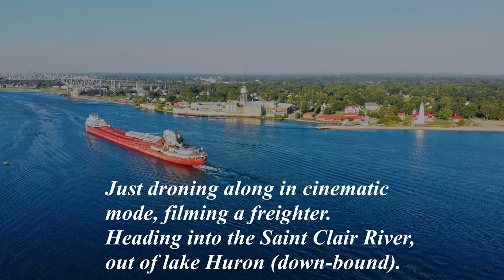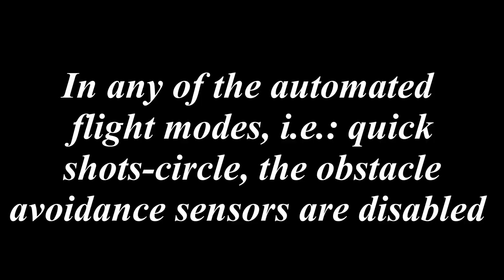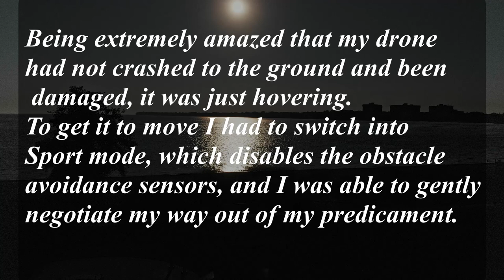Quick Shot Drone Bloopers with the Mavic Air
What not to do when flying the Mavic Air Quickshots Intelligent Flight Mode  . My blooper happens while doing the circle.
Rocket: Ascend with the camera pointing downward.
Dronie: Fly backward and upward, with the camera locked on your subject.
Circle: Circle around the subject.
Helix: Fly upward, spiraling around your subject.
Asteroid: In Asteroid Quickshot, the Mavic Air flies backward and upward. It takes several photos, then flies to it’s starting point.
Boomerang: The Mavic Air flies backward around the subject in an oval path.